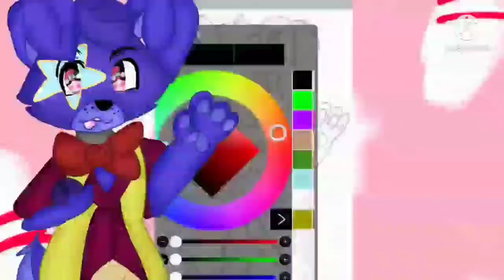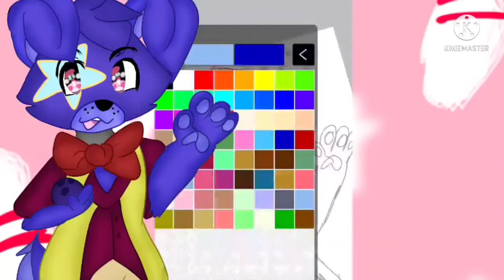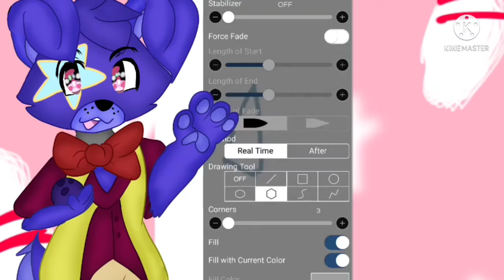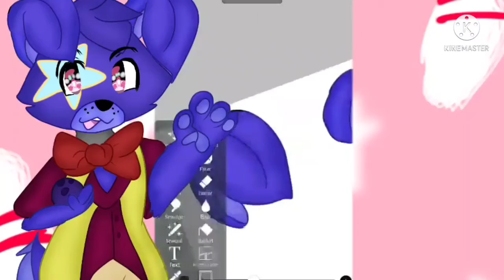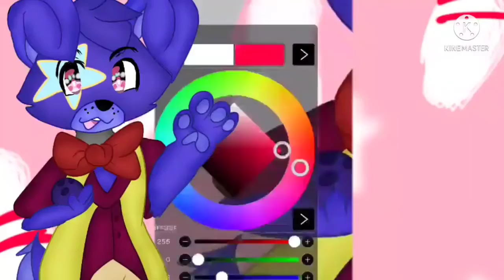[Speedpaint] Bonnie Bowl 🎳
🎶Music/Videos Used [Some Links May be Unavailable] 🎶

One Day in May
[Link Unavailable]

Cool and Spicy
[Link Unavailable]

[Link Unavailable]

Since Bonnie is my all-time favorite character in the FNaF franchise, I've decided to make some fanart for the Bonnie Bowl section of the Pizza Plex from FNaF security breach!

What's Next: Happy April Fool's Day! [Premieres Friday]

Every video for each week will be on Mondays and Fridays